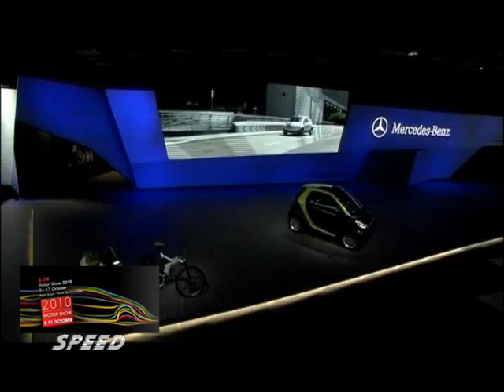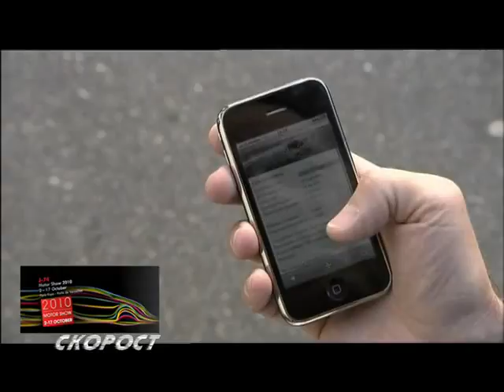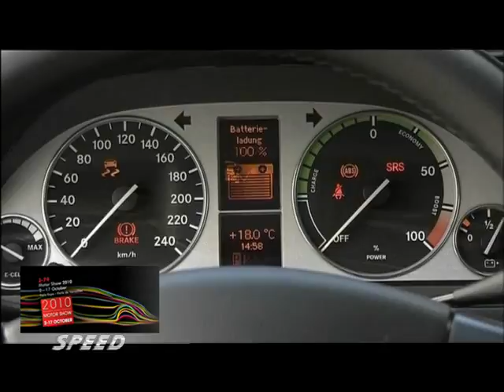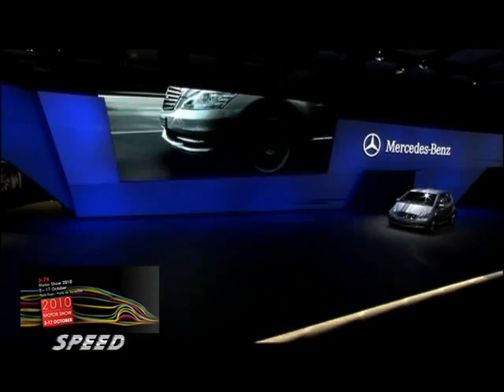mercedes paris`2010 1